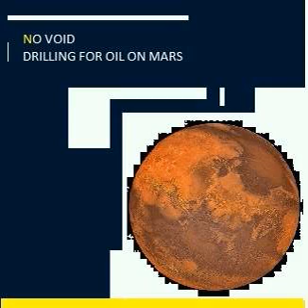NO VOID - DRILLING FOR OIL ON MARS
Created on 25 July 2020.

Drum loop used: "These Are Drums Are Strong" by Famosly.